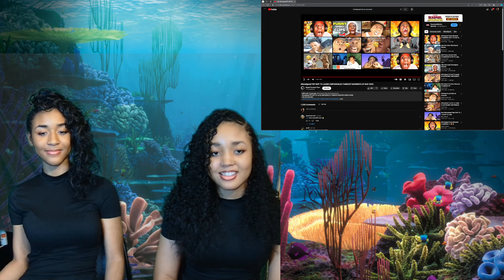ISHOWSPEED FUNNIEST MOMENTS |REACTION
SHOUTOUT TOOOOO🥁🥁🥁. SK GAMING !